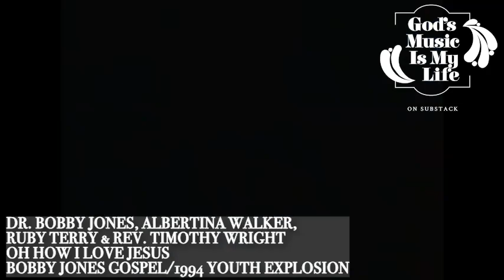Albertina Walker, Ruby Terry, Timothy Wright--Oh How I Love Jesus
Dr. Bobby Jones with Albertina Walker, Ruby Terry and Timothy Wright singing "Oh How I Love Jesus" at the 1994 Youth Explosion.